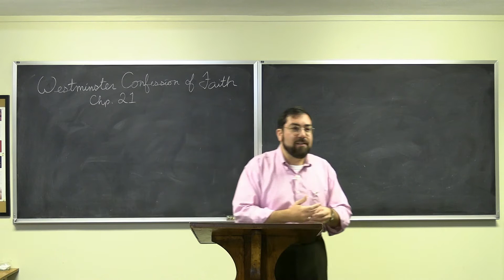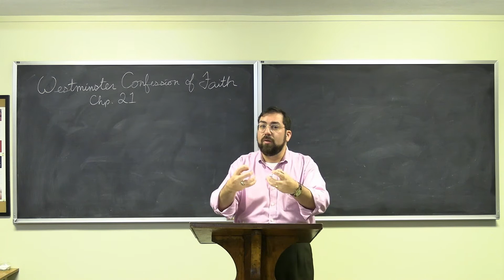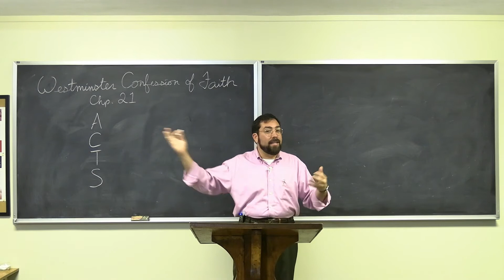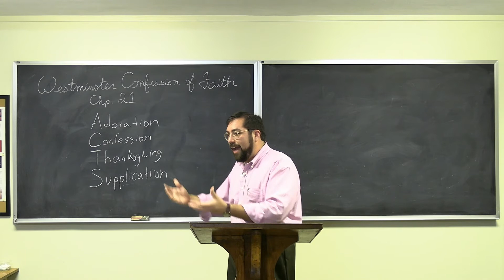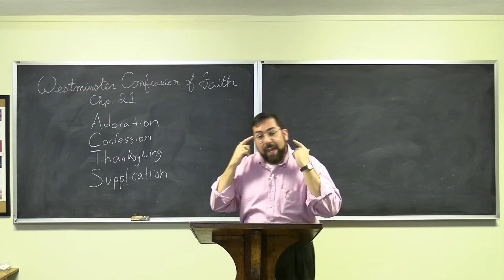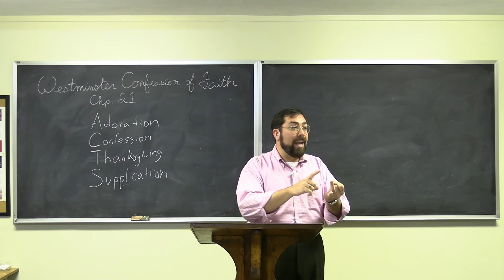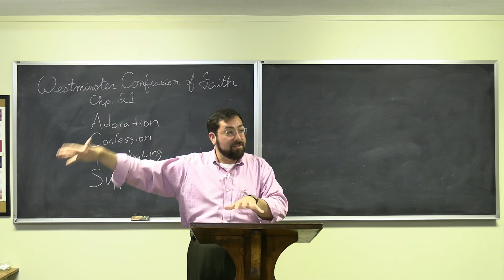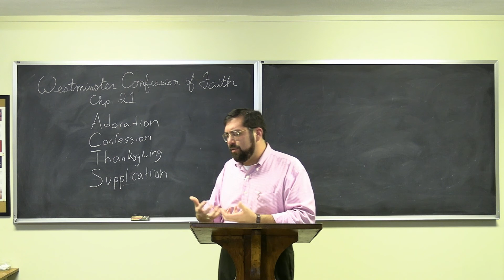Westminster Confession of Faith, Chp. 21 "Of Religious Worship and the Sabbath Day" Part A